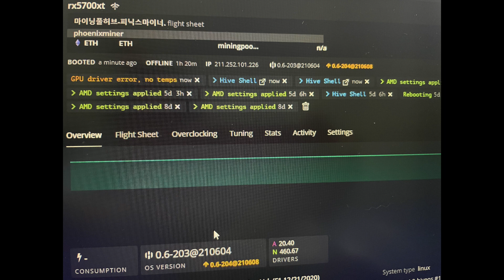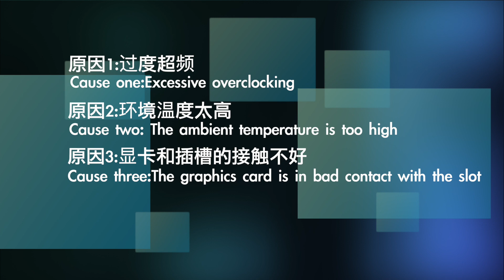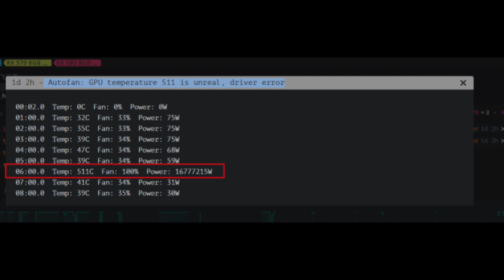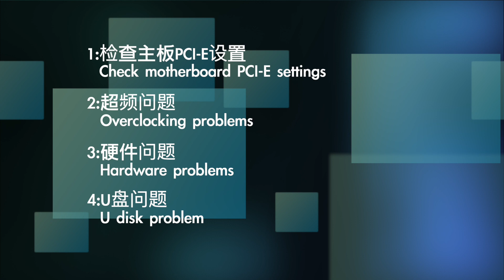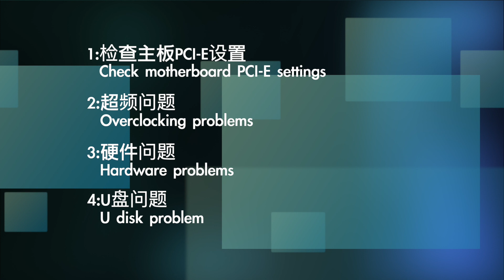你是否遇到这些问题？HiveOs 常见报错详解 ETH mining driver error?? system error??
字幕：中文简体、中文繁体、英文
我统计了常见HiveOs系统下的报错，并分享处理方法，感谢大家的支持。

CPU driver error，no temps???
Autofan: GPU temperature 511 is unreal, driver error???
LA 太高???